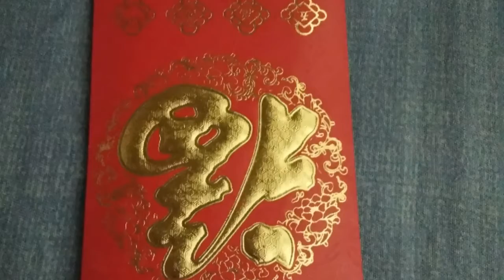Intro/Kung Hai Fat Choi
Thanks to Carlo Gonzales sa paggawa mo ng intro ko
Godbless u